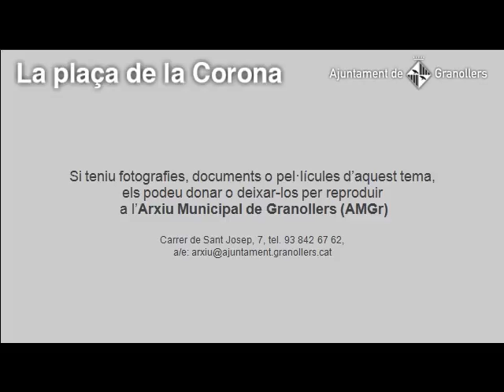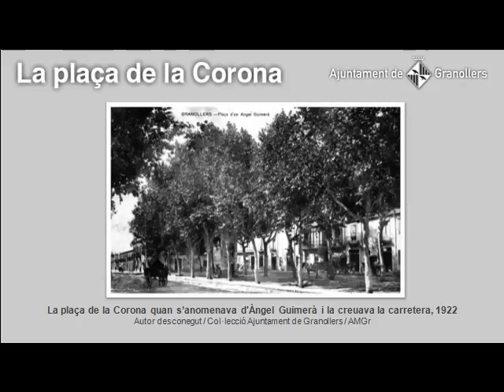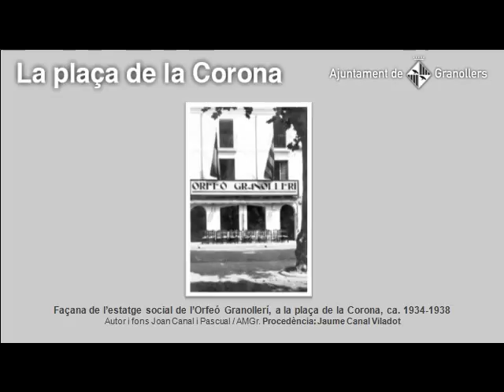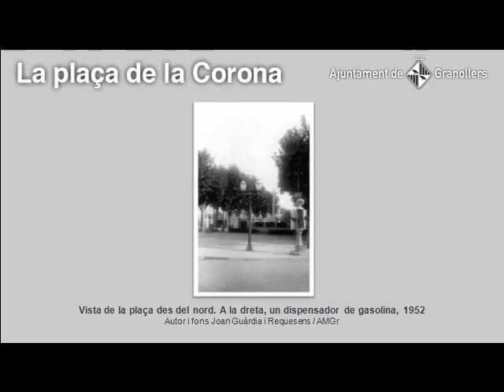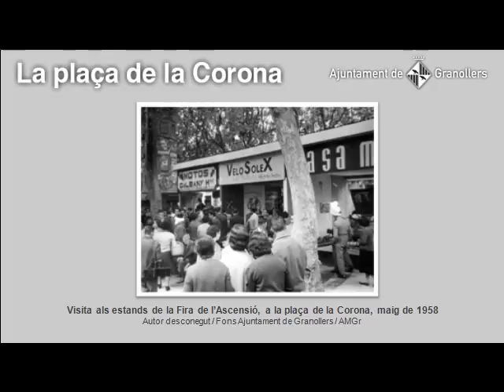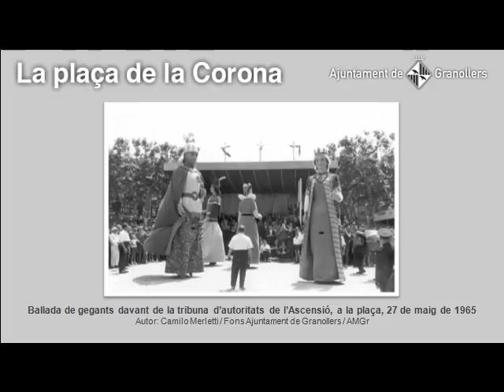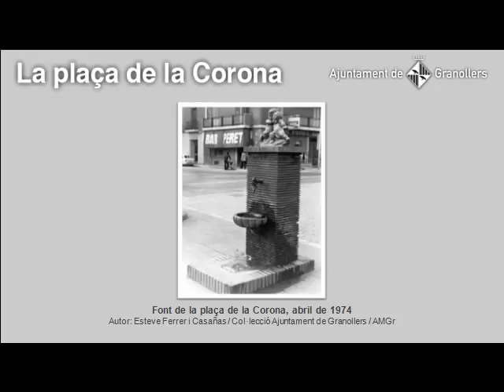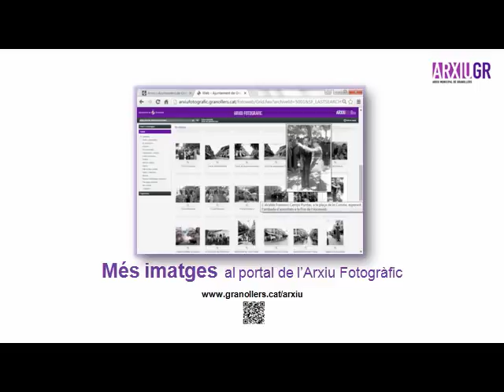Exposicio "La plaça de la Corona". Arxiu Municipal de Granollers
Imatges que han complementat la mostra fotogràfica exposada del 25 d'abril al 12 d'agost de 2016 a la planta baixa de l'Ajuntament de Granollers (pl. de la Porxada, 6). Més informació